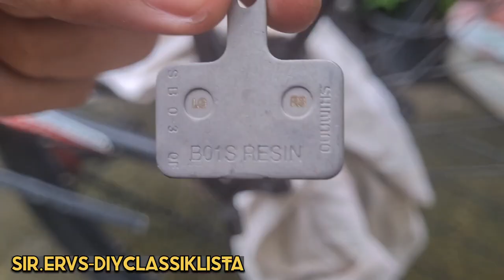DIY#21-bleeding shimano mt201 brakeset, replaced new shimano B01s brake pads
Goodmorning CLASSIklista!

first time ko ibleed nitong 2nd hand na shimano mt201 brakeset, palitan na din natin ng brand new shimano B01s brake pads.

salamat!

class dismissed!